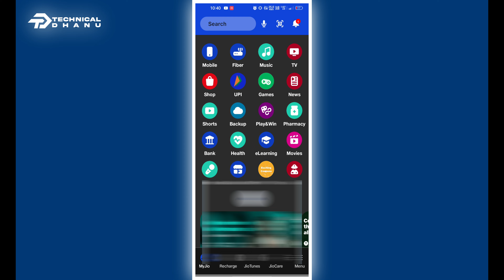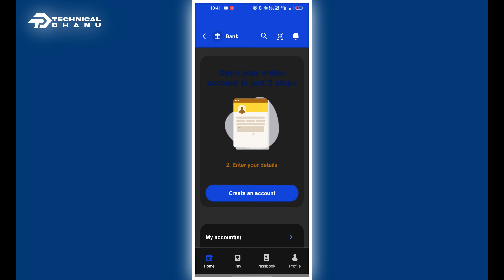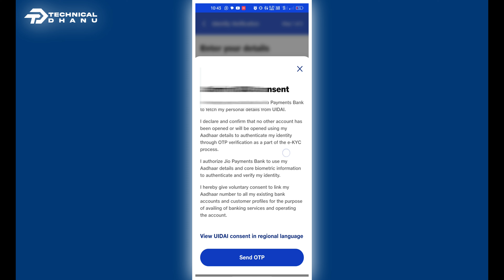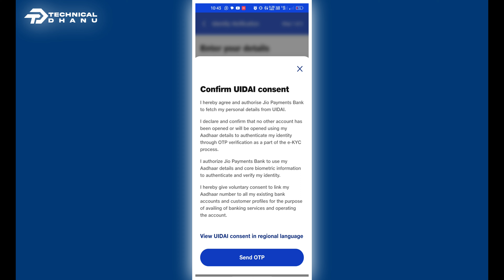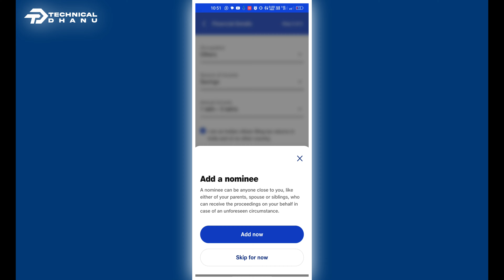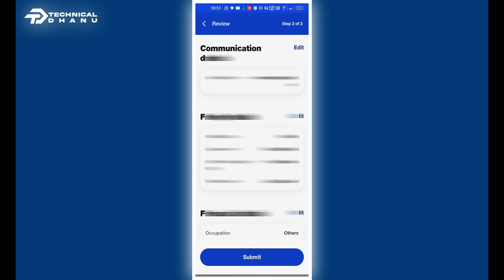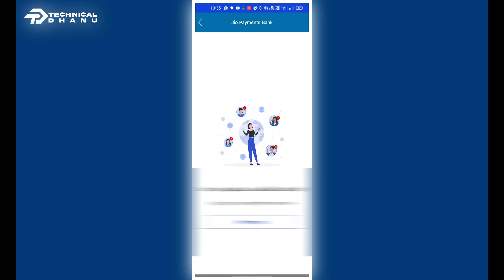Jio Payment Bank Account Open Kaise Karen | Jio Bank Account Open 2024 | Best Zero Balance Account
Best Zero Balance Account 2024

jio payment bank account open new